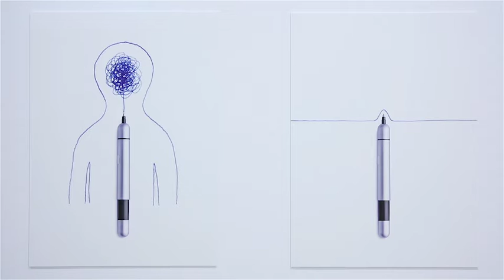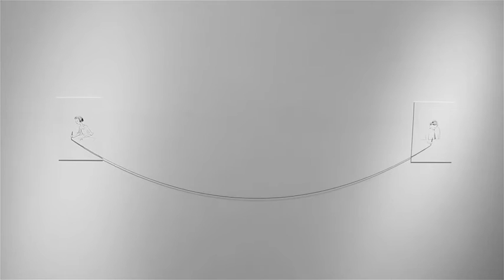LAMY thinking tools exhibition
Thinking Tools. Design as Process –
Design als Prozess: Wie Schreibgeräte entstehen

Ausstellung im Museum Angewandte Kunst, Frankfurt am Main
24. September 2016 bis 29. Januar 2017

Begleiten Sie auf eine Tour durch die Ausstellung „thinking tools“! Im Video bekommen Sie einen Einblick in den exklusiven Preview-Event, bei dem unter anderem Dr. Manfred Lamy, Illustrator Christoph Niemann, LAMY safari-Designer Wolfgang Fabian und der ehemalige Braun-Designer Dieter Rams zu Gast waren.